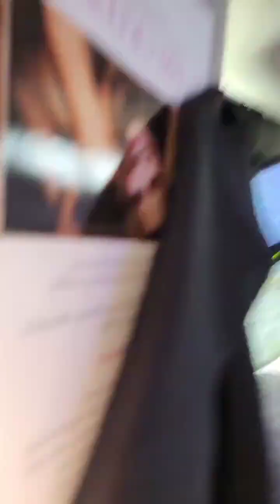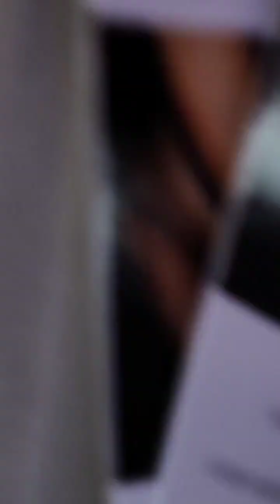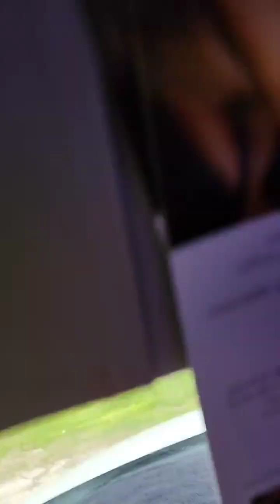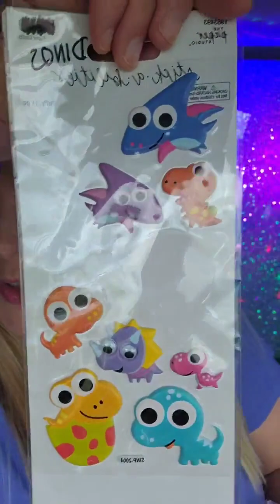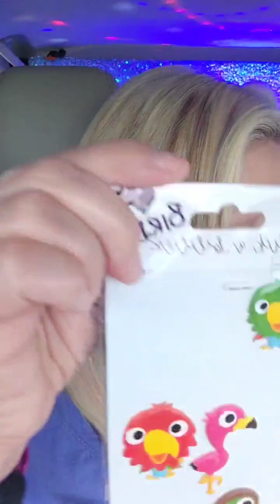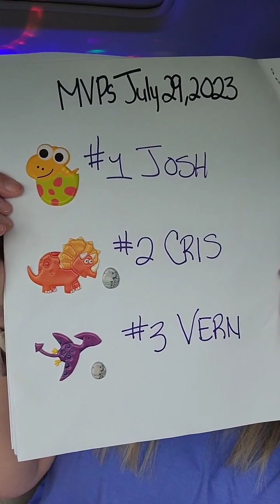Saturday July 29,2023